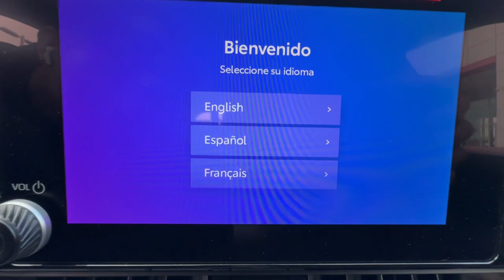2024 Toyota RAV4 Ventura, Oxnard, Simi Valley, Thousand Oaks, Northridge, CA 60811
Silver Sky Metallic New 2024 Toyota RAV4 Hybrid XLE available in Ventura, California at Ventura Toyota. Servicing the Oxnard, Simi Valley, Thousand Oaks, Northridge, CA area.

Ventura Toyota
6360 Auto Center Drive

Moonroof  Heated Seats  WiFi Hotspot  Dual Zone A/C  Hybrid. Hybrid XLE trim  Silver Sky Metallic exterior and BLACK(CP) interior. READ MORE!br /br /KEY FEATURES INCLUDEbr /Hybrid  All Wheel Drive  Back-Up Camera  Satellite Radio  iPod/MP3 Input  Onboard Communications System  Aluminum Wheels  Dual Zone A/C  WiFi Hotspot  Smart Device Integration  Blind Spot Monitor  Lane Keeping Assist  Cross-Traffic Alert  Brake Actuated Limited Slip Differential Rear Spoiler  MP3 Player  Privacy Glass  Steering Wheel Controls  Child Safety Locks. br /br /OPTION PACKAGESbr /CONVENIENCE PACKAGE Tilt & Slide Moon Roof  tilt and slide functionality  Front Door Smart Key System w/Push Button Start  remote keyless entry and power liftgate w/jam protection  WEATHER PACKAGE Front Seat Heating  Heated 3-Spoke Leather Steering Wheel  ROOF RACK CROSS BARS (TMS). Toyota Hybrid XLE with Silver Sky Metallic exterior and BLACK(CP) interior features a 4 Cylinder Engine with 219 HP at 5700 RPM*. br /br /Horsepower calculations based on trim engine configuration. Please confirm the accuracy of the included equipment by calling us prior to purchase. br /